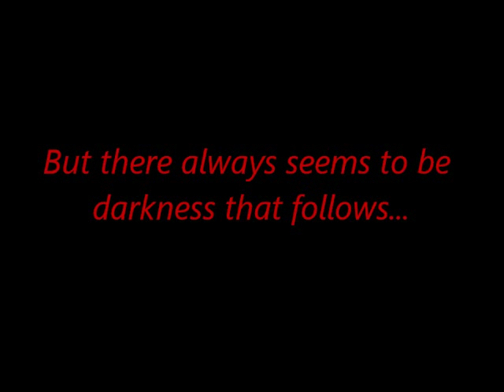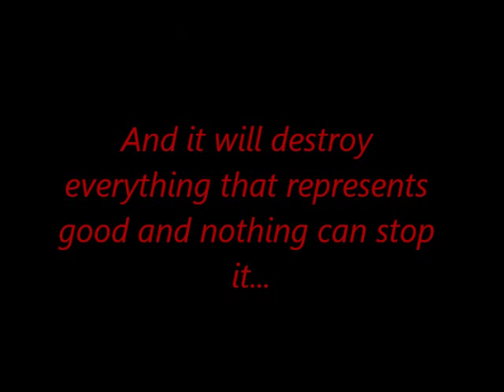Sora's Adventures Trailer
Sora: Be prepared! To rise against the darkness
All: (Cheers) Hooray!